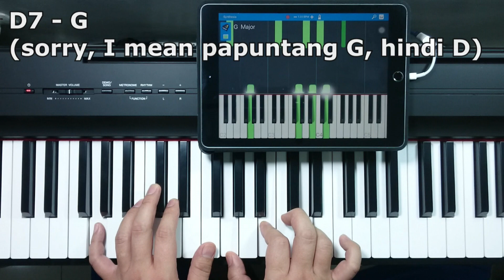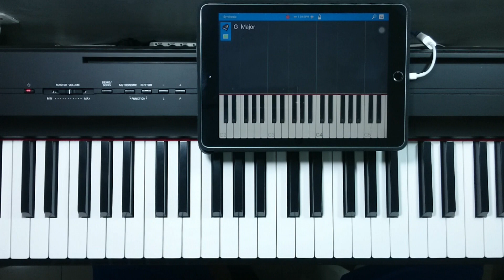Magtunog Pro sa Chord Inversion na ito (Tagalog Piano Lesson)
Marami kang magagawa gamit ang chord inversion na ito. For me, ito ang best chord inversion. Please watch the video para malaman.